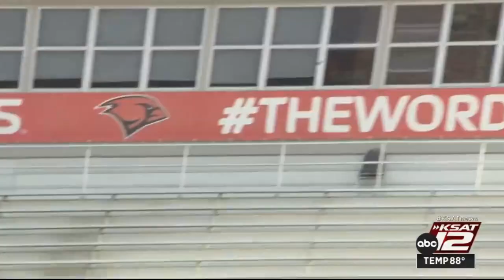Calzada brings Southeast Conference experience to UIW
The University of the Incarnate Word have a lot of talented quarterbacks on their roster, including Zach Calzada, who spent four seasons with Texas A&M and Auburn.